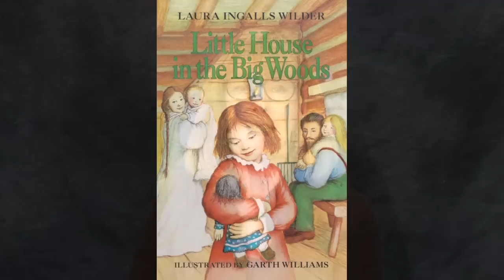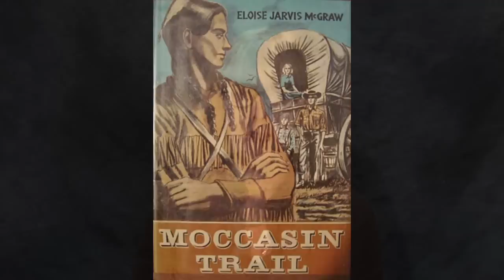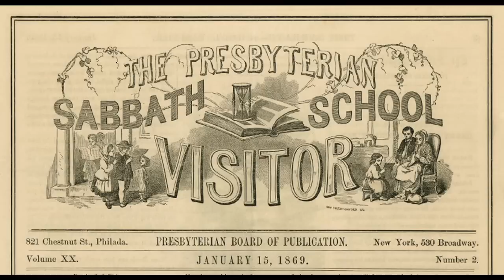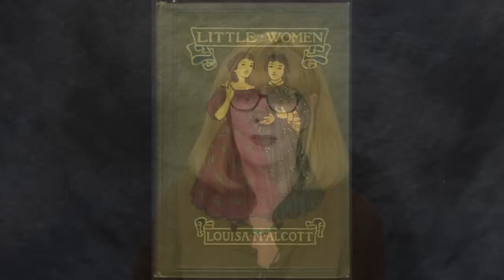Perspectives on Children's Literature: Middle Grade Fiction (Part One)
Pamela Smith Hill begins her series of lectures on middle grade fiction by defining and giving examples of books which have shaped the genre, as well as information on the John Newbery award and the evolution of juvenile fiction.

This video is part of Missouri State University's massive online collection. Want more Wilder? Sign up for our next course now, starting April 6, 2015